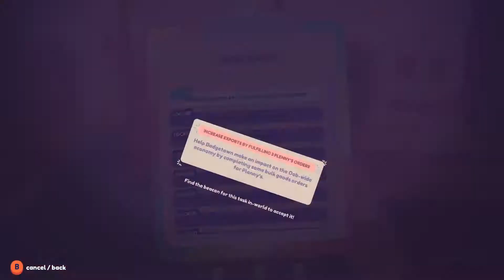Dancing Fish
I like the dancing fish it's silly.